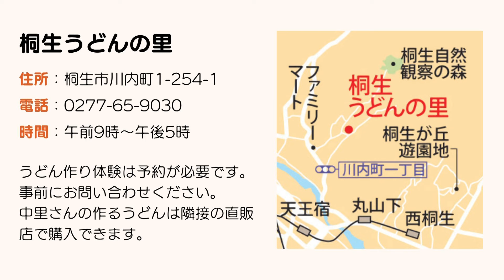いいね！ぐんまの宝物｜桐生うどん｜メディアプロモーション課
ぐんまちゃんが群馬の魅力的な「ぐんまの宝物」をみなさんにお伝えします！今回は、桐生市の「桐生うどん」を取り上げます。

▶年４回発行している群馬の魅力を発信する広報紙「tsulunos PLUS」では、群馬の魅力をより深掘りし、誰かに話したくなる情報を掲載。また動画・ＳＮＳと連携し、紙面では伝えきれない魅力や情報をお届けしています。

▶tsulunos PLUSは、県ホームページでもご覧いただけます。